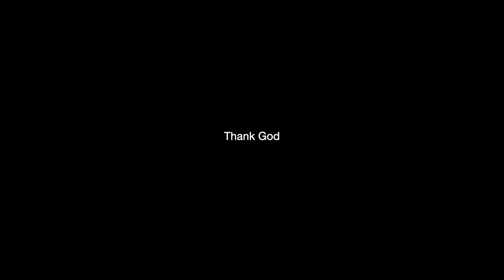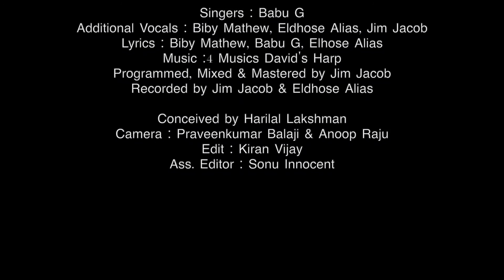Dhoore dhoore New Christmas Song/4Musics David's Harp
Singers : Babu G

Additional Vocals : Biby Mathew, Eldhose Alias, Jim Jacob
Lyrics : Biby Mathew
Additional Lyrics : Babu G , Eldhose Alias
Programmed, Mixed & Mastered by Jim Jacob
Recorded by Jim Jacob & Eldhose Alias

Conceived by Harilal Lakshman
Camera : Praveenkumar Balaji & Anoop Raju
Edit : Kiran Vijay
Ass. Editor : Sonu Innocent